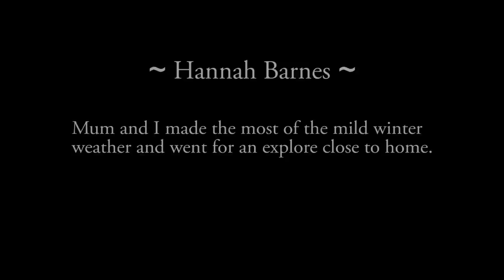Hannah Barnes - Adventures with Mum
Mum and I made the most of the mild winter weather and went for an explore close to home.